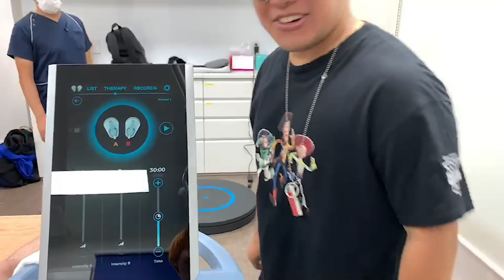【激やせ】きょーへい、1ヶ月のガチダイエットで変身をとげる。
撮影協力 表参道スキンクリニック